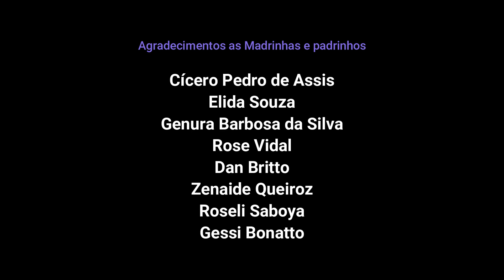#28 Ed. 153 Símbolo de Campo Maior (Cunha Neto) - Francisco Abel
no Café Com Poesia da @SociedadeMundialdosPoetas VírusDoAmor em 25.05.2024

== Seja apoiador do projeto como madrinhas e padrinhos ==

Apoio cultural
Jasa Produções (@jasaproducoes)